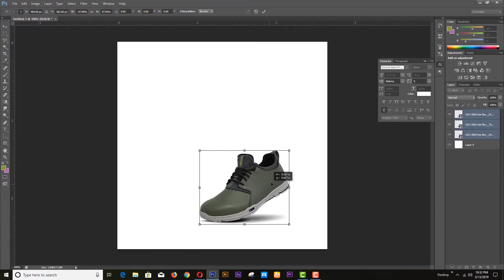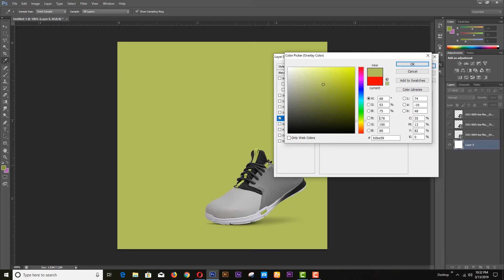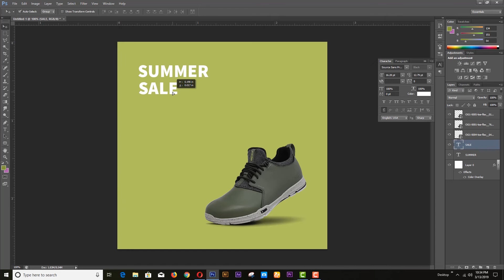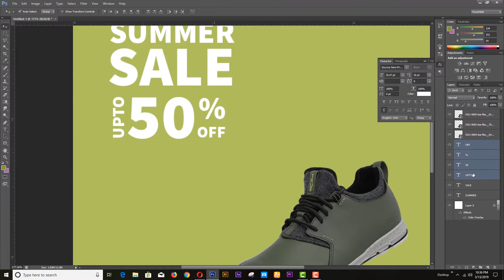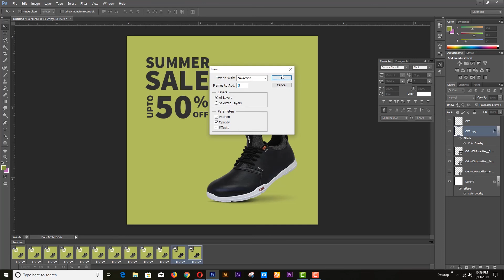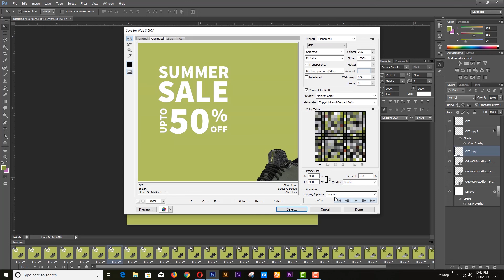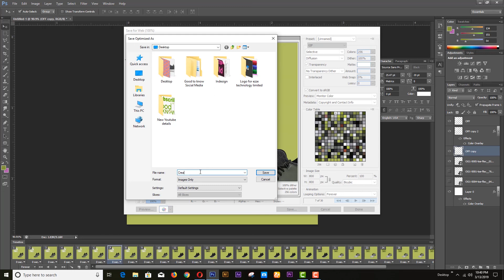How to Make Creative GIF Animation in Photoshop Tutorial for Social Media Maketing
Creative GIF Animation is very important to know for designers,
Now a day's GIF animation demand is on top for social media.